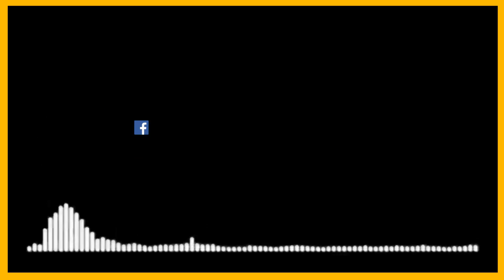Radio Krishi Pathshala (रेडियो कृषि पाठशाला) II गन्ने की फ़सल से प्राप्त मूल्य संवर्धित उत्पाद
Radio Krishi Pathshala (रेडियो कृषि पाठशाला)

विषय : गन्ने की फ़सल से प्राप्त मूल्य संवर्धित उत्पाद
विशेषज्ञ: डॉ. यू. एस तेवतिया, मुख्य प्रबंधक, कृषि विज्ञान और डॉ अरविन्द कुमार मिश्रा, वैज्ञानिक, कृषि विज्ञान केन्द्र अमरोहा